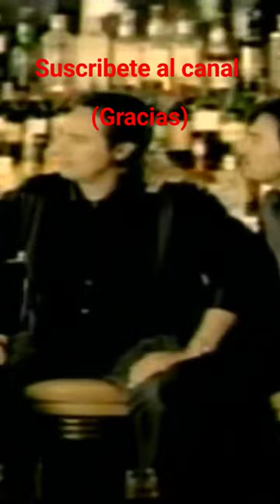Esos amores ( Julio Iglesias con Los Temerarios) tema inolvidable 😍 🥰 😍 🍺 🍻 🍺 🍻 🍺.